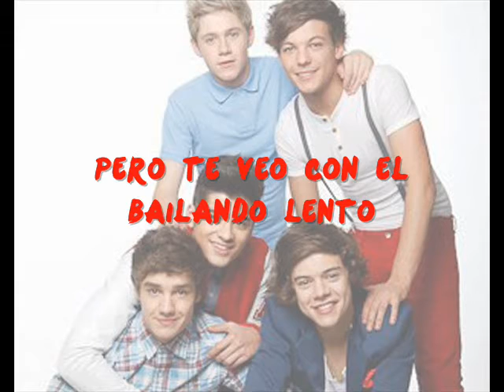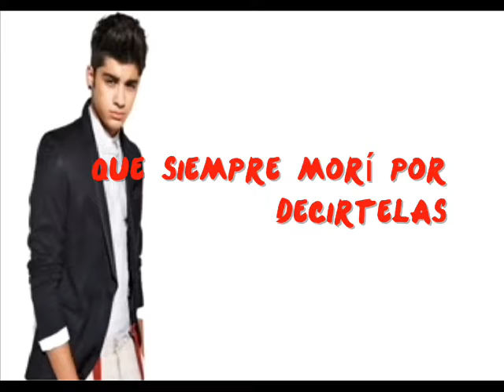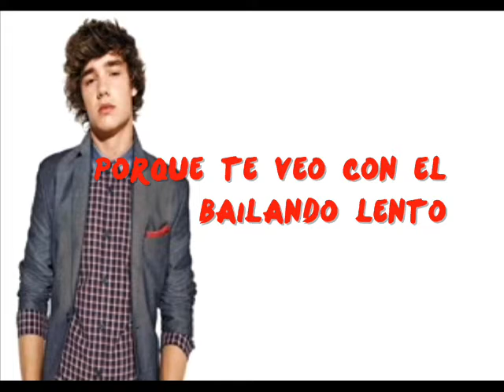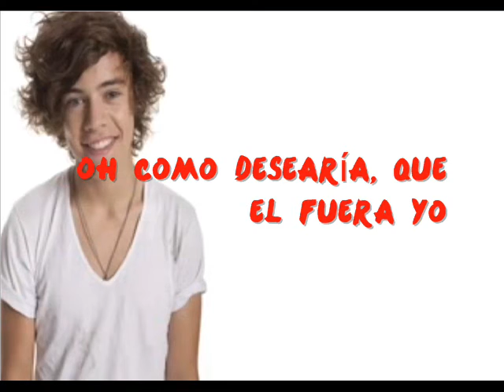One Direction - I wish (traducida)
One Direction - I whish Full song
Thepeabodyboy